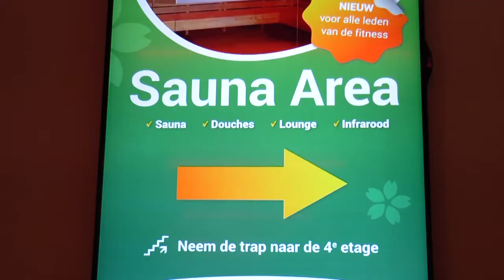Haaglanden Voetbal Weekend - terugblik zondagvoetbal (22-05-2018)